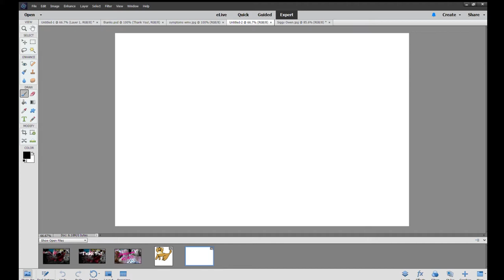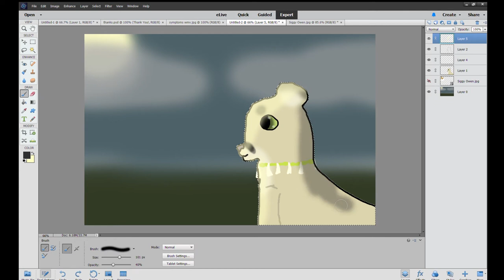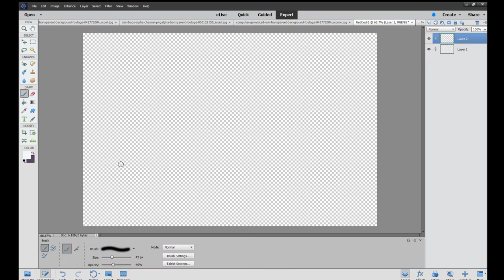my art now vs 3 years ago